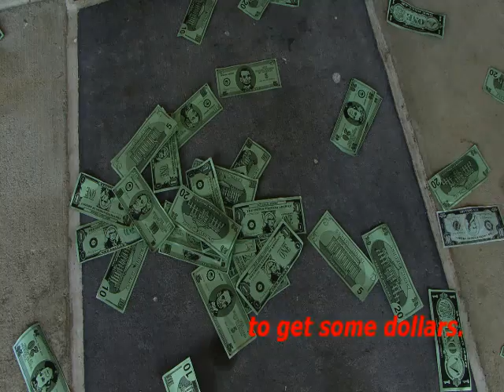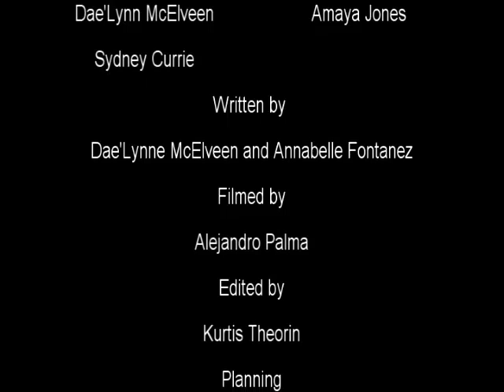Save Me, Maybe! by Apple Pie Tree Productions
A financial literacy inspired student video project.